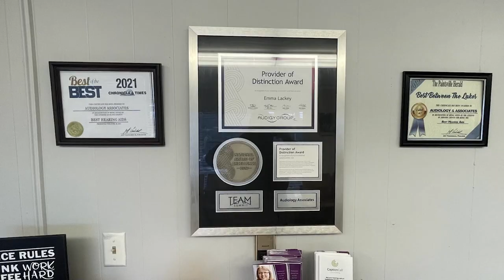Two Buses Full of Toys and Coats Given to Flood Victims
Two full buses of toys and clothes were given to families who lost things during the summer flooding.